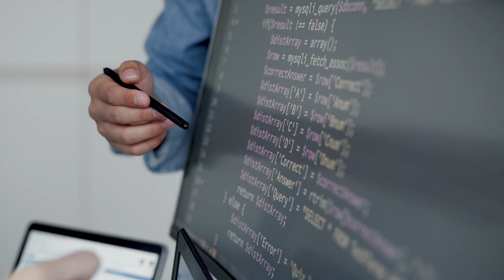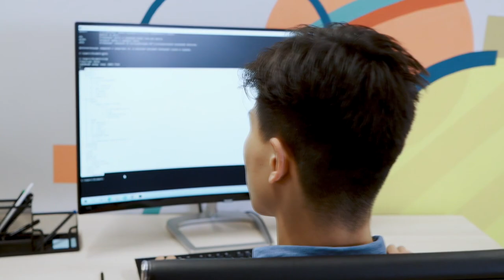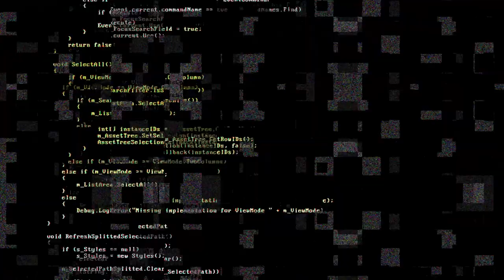PROTOCOLOS DEFI, STABLECOINS PODEM SER AFETADOS NEGATIVAMENTE NO MERGE!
A fusão pode impactar negativamente os protocolos DeFi, stablecoins, segundo esse relatório!